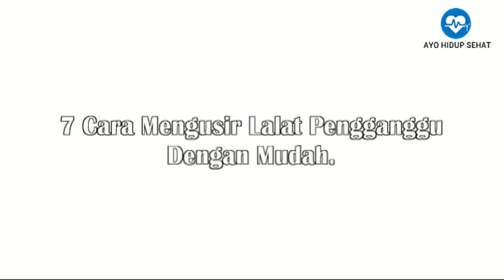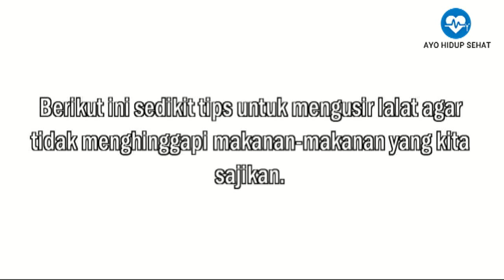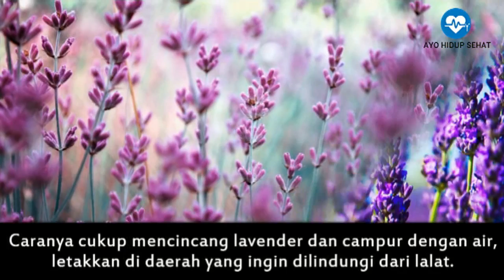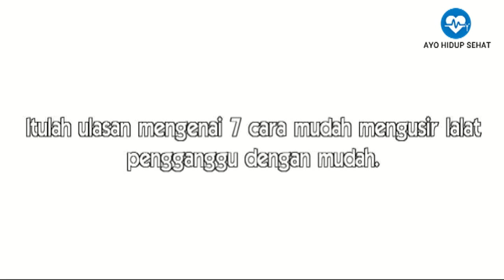7 CARA GILA MENGUSIR LALAT PENGGANGGU SECARA ALAMI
Video ini berisi tentang 7 CARA MUDAH PENGUSIR LALAT PENGGANGGU DENGAN ALAMI
1. Keajaiban pertama adalah kipas angin
2. Keajaiban kedua adalah nyala lilin
3. Keajaiban ketiga adalah plastik bening berisi air
4. Keajaiban keempat adalah jeruk lemon
5. Keajaiban kelima adalah lavender
6. Keajaiban keenam adalah cengkeh
7. Keajaiban ketujuh adalah daun padan

Bagaimana sob?? cukup mudah bukan